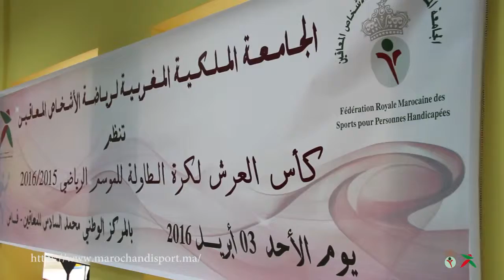Tennis de table - Fes 2016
Tennis de table handisport - Fes, Maroc 2016